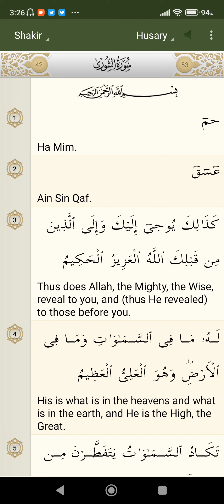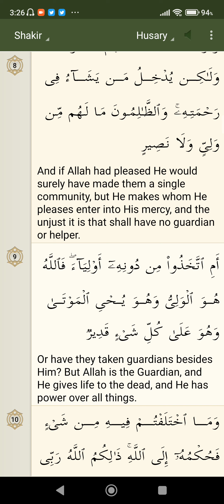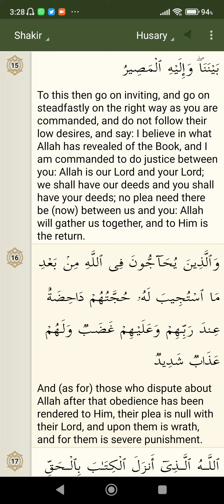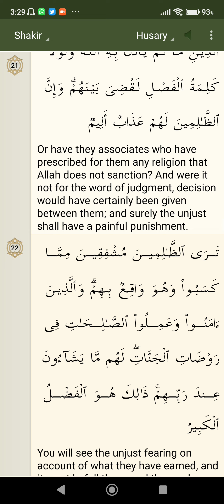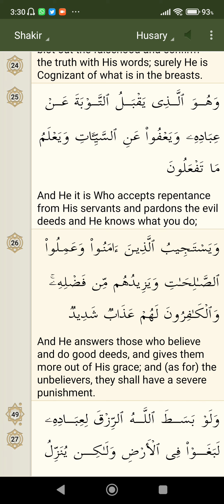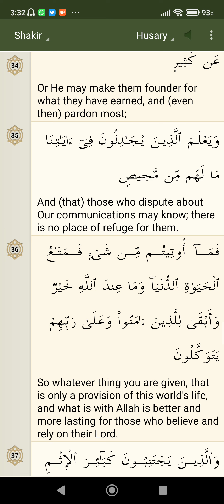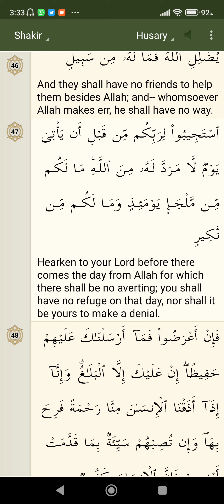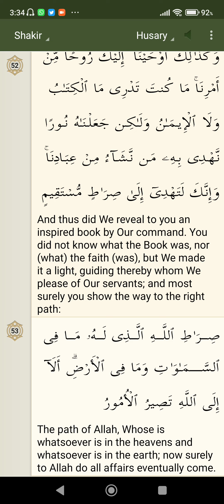Quran English Translation Chapter 42 "Ash-Shura"